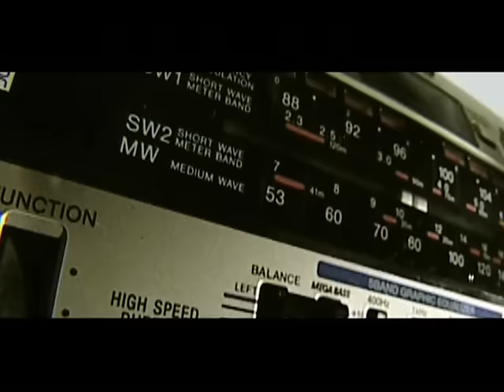TIMRO SAATH (SABIN RAI )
SABIN RAI VIDEO